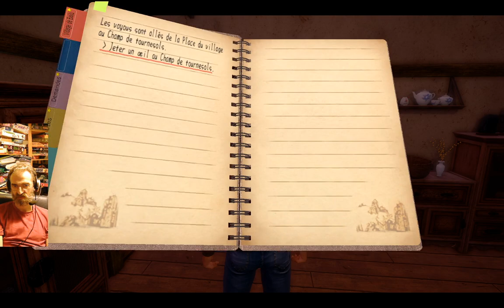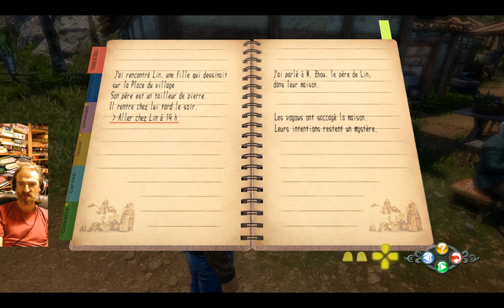Shenmue l'intégrale (1/2/3) #39 partie 2